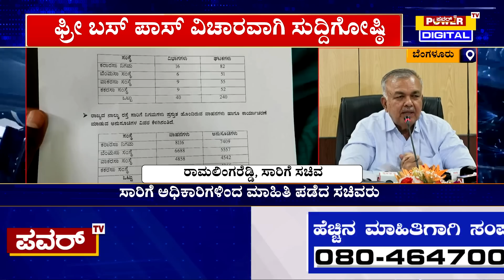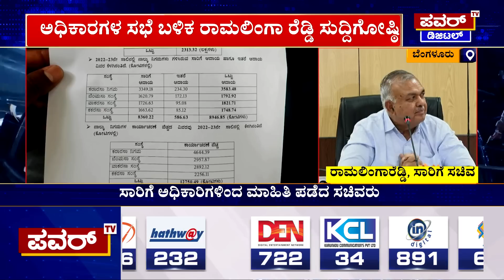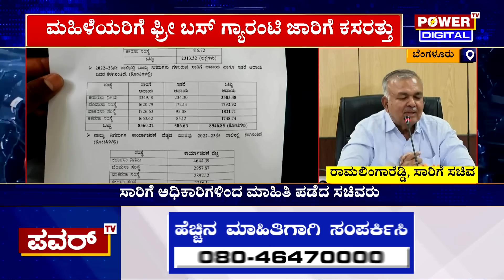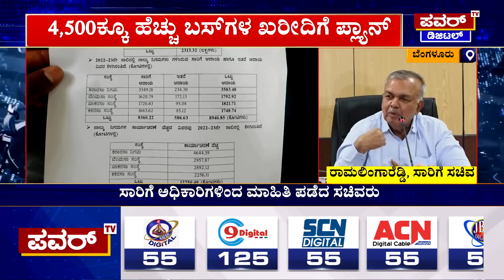Minister Ramalinga Reddy : ಯಾವುದೇ ಕಂಡೀಶನ್ ಇಲ್ಲ ಬಸ್ ಪ್ರಯಾಣ ಫ್ರೀ.. ಫ್ರೀ.. ಫ್ರೀ.. | Power TV News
Minister Ramalinga Reddy : ಯಾವುದೇ ಕಂಡೀಶನ್ ಇಲ್ಲ ಬಸ್ ಪ್ರಯಾಣ ಫ್ರೀ.. ಫ್ರೀ.. ಫ್ರೀ.. | Congress Guarantee | Power TV News